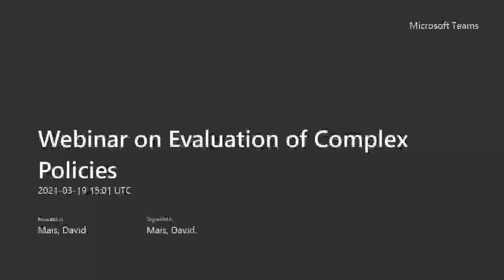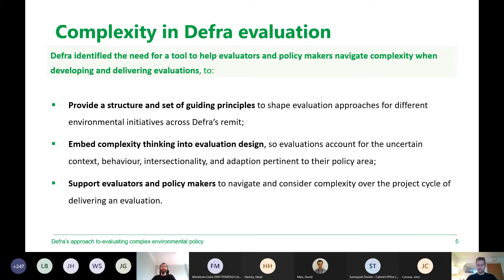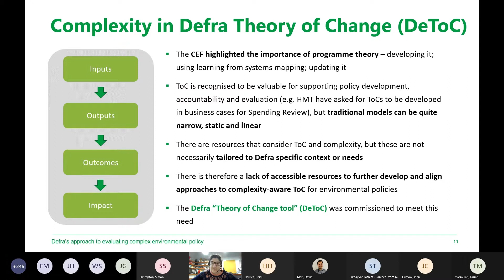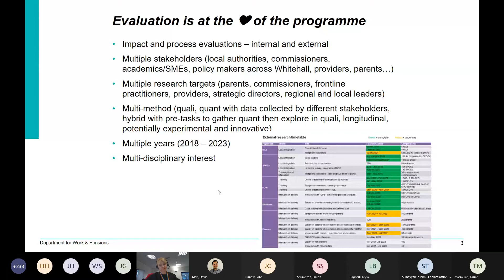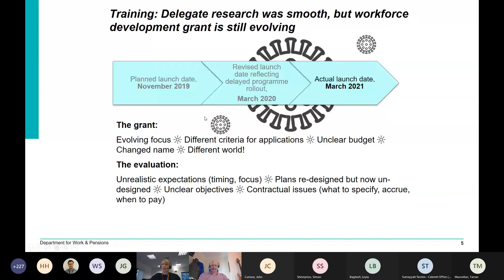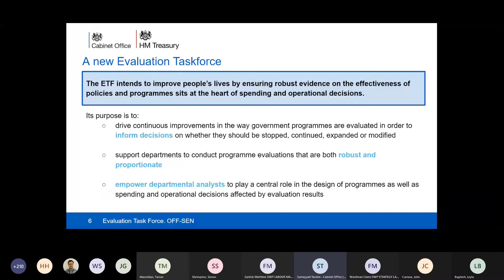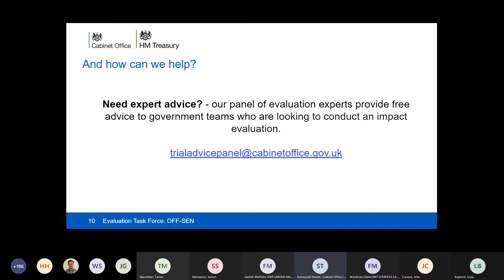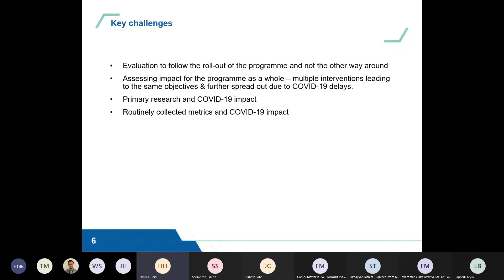Analysis in Government Sharing Webinar: Evaluation of Complex Policies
Recording of the Analysis in Government Sharing Webinar on evaluation of complex policies held on 19/03/2021.